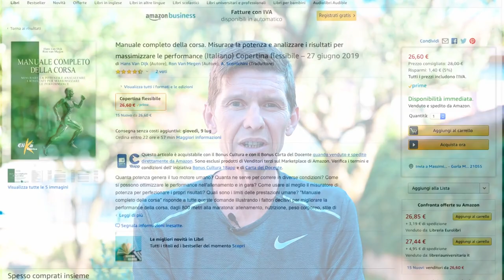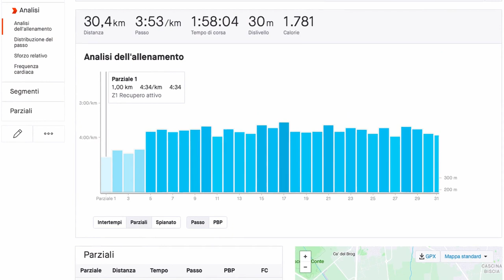Correre con il Caldo, come fare, i consigli per gestire gli allenamenti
Correre con il caldo è sempre molto difficile, ma necessario per evitare di fermare la preparazione estiva. Abbiamo cercato di raccontare come affrontare il caldo al meglio con qualche consiglio utile per podisti amatori ed evoluti.

⏱️LIBRO SECRET OF RUNNING (versione italiana)⏱️

00:00 Intro
00:09 Sigla
00:21 Correre con il caldo, la teoria
04:05 Correre con il caldo, la pratica

►Scarpe Allenamento A3: Skechers Go Run Ride 8
►Scarpe Intermedie A2: Adidas Adizero SL 20
►Scarpe Gara A1: Vaporfly Next %